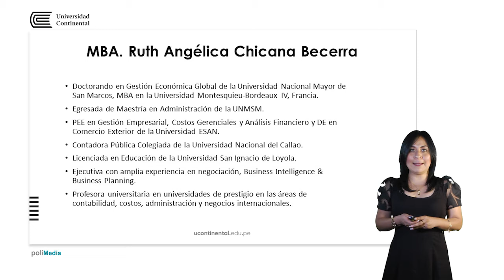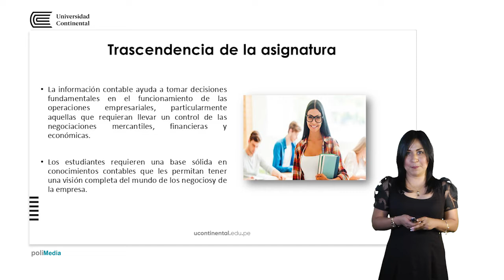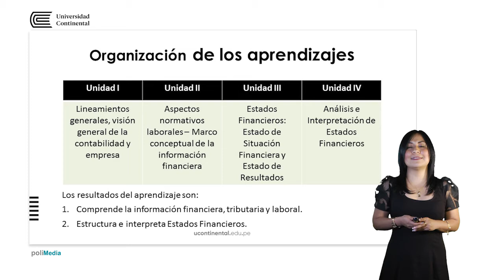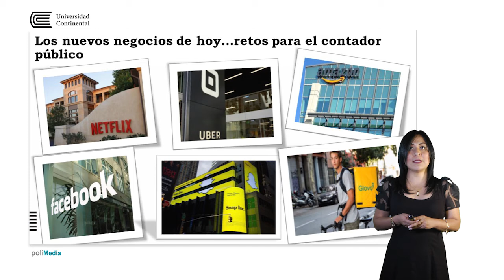Presentación de la asignatura: Fundamentos de Contabilidad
Ruth Chicana Becerra docente de la asignatura.